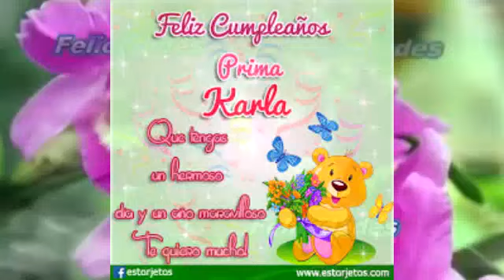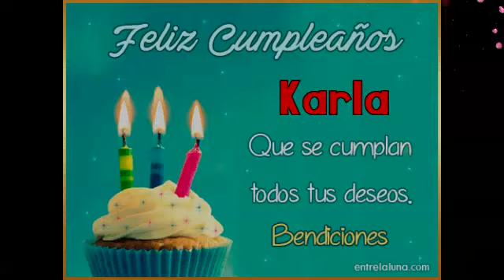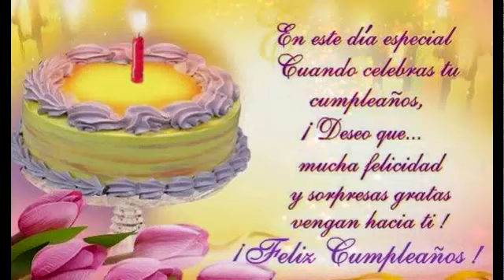CUMPLEAÑOS KARLA ESTACIO LA DIVINA